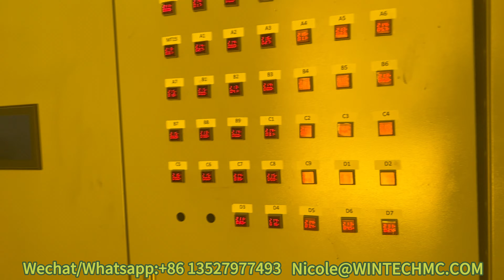2M Fully Automatic T-die Jumbo Roll Stretch Film Machine,50KG Big Jumbo Roll Stretch Film Machine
2M Fully Automatic T-die Jumbo Roll Stretch Film Machine,50KG Big Jumbo Roll Stretch Film Machine